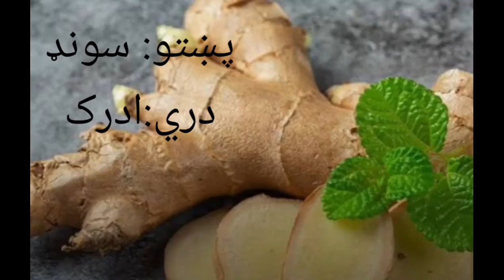سونډ ادرک مو تر اوسه استفاده کړي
watch, enjoy and learn
وګورئ، خوند واخلئ او زده کړئ
تماشا کنید، لذت ببرید و یاد بگیرید

Facts, information and news
حقایق، معلومات او خبرونه
حقایق، اطلاعات و اخبار